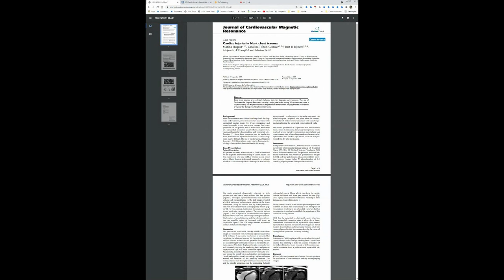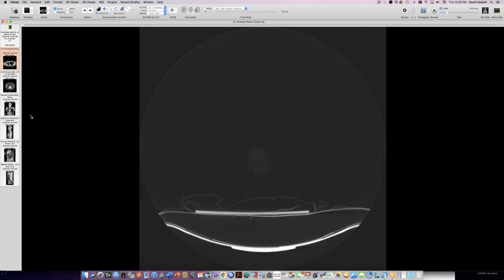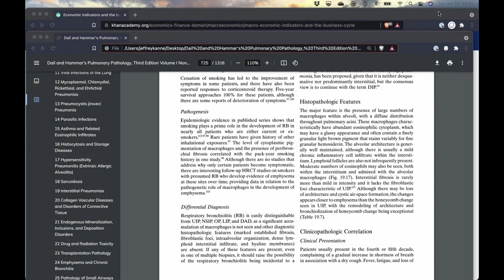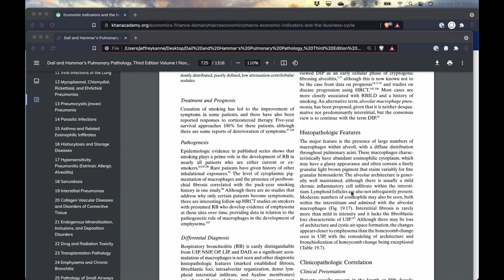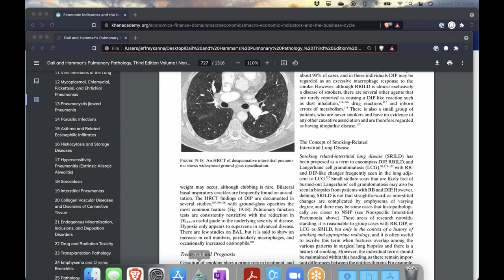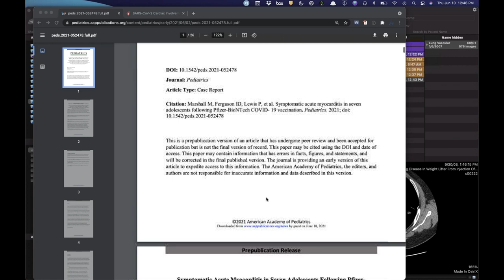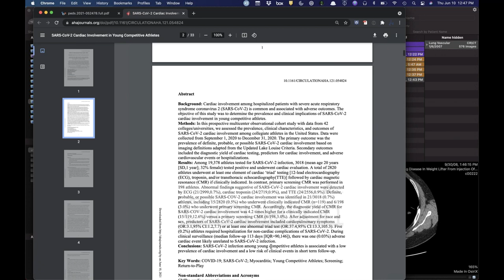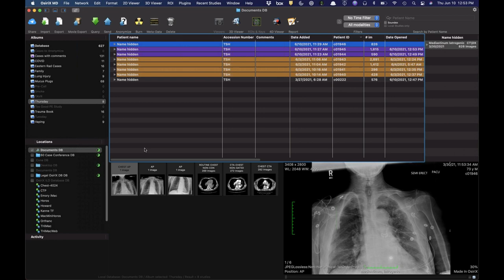STR Cardiothoracic Case Webinar 6/10/2021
00:05 - small cell carcinoma transformation from adenocarcinoma
7:53 - blunt cardiac injury in arrhythmogenic right ventricular dysplasia pt.
11:23 - myocarditis after Pfizer vaccine
16:00 - Morgagni hernia
17:34 - Morgagni hernia case two
18:37 - desquamative interstitial pneumonia (DIP) in non-smoker
22:41 - unilateral pulmonary vein atresia with small right lung
29:30 - pseudoaneurysm of right coronary artery
32:00 - cystic fibrosis with extensive small airway disease
37:40 - pulmonary artery dissection
42:28 - excipient lung disease
42:56 - mediastinal fat necrosis
46:20 - massive left atrial enlargement in rheumatic heart disease pt.
48:30 - iatrogenic hematoma in subcarinal lymph node post biopsy

Time stamps courtesy of Matthew Pavlica, who is a student at New York IT College of Osteopathic Medicine